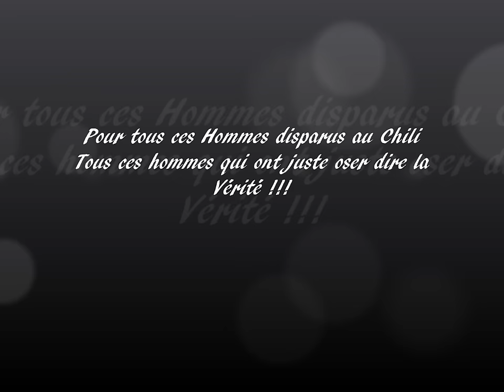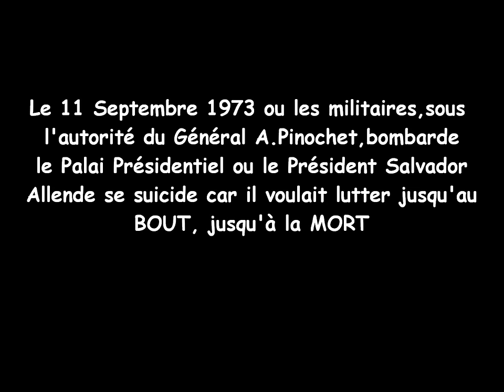Michel Berger - Diego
pour tous ces hommes disparus!!
tous ces hommes qui ont juste oser dire la vérité!!!